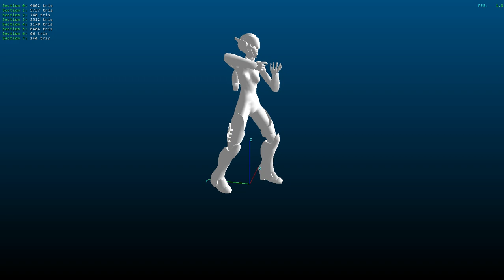unrealengine - simple idle 'pistol animation' [ ut2004 to ut99 ]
placeholder content to fulfill animation needs of the previous engine/game
[will have better animations for later, this is all WIP to get the "ball rolling"]